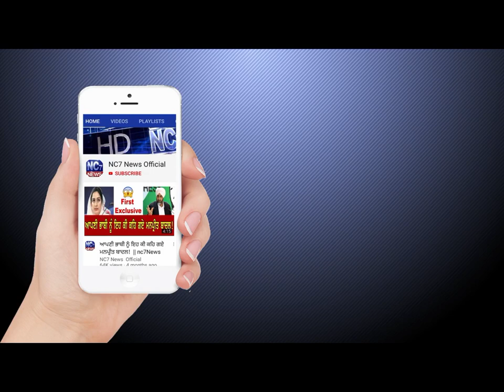11 October 2019 | Today's Hukamnama | Harmandir Sahib | Golden Temple, Amritsar | Nc7News